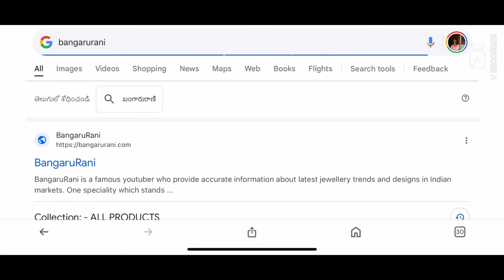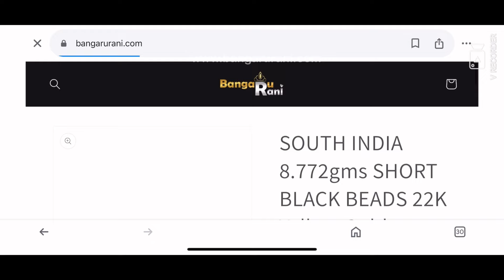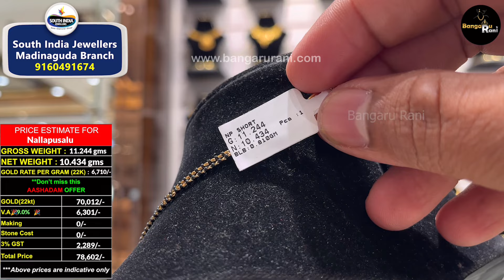From 5 gms New Nallapusalu Designs | Ashadam 2024 Offers Southindia Jewellery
Please contact
SouthIndia Jewellers
Madinaguda Branch